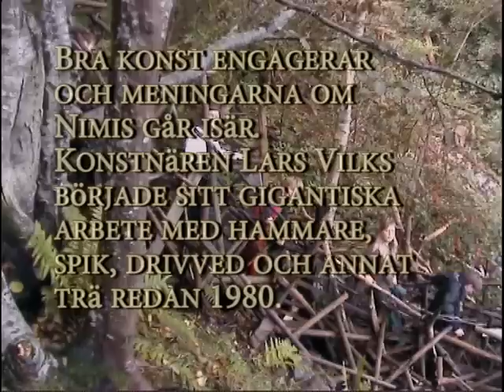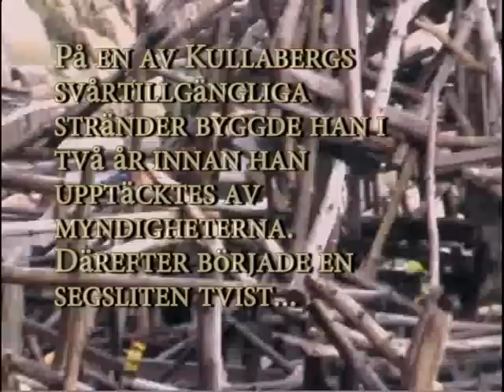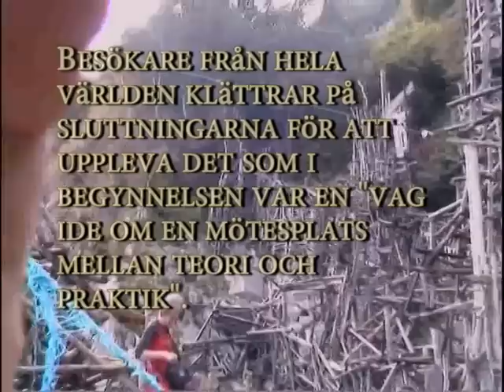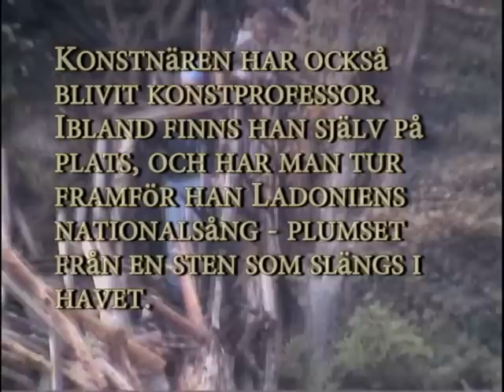Ergo - Nimis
Under mellantinget 2008 kunde man som aktivitet besöka konstverket Nimis. Jag gjorde detta med några andra trevliga människor. Även lite fakta om Nimis kommer med.

Jag äger ingen musik av videoklippet!
I owe none of the music in this video!